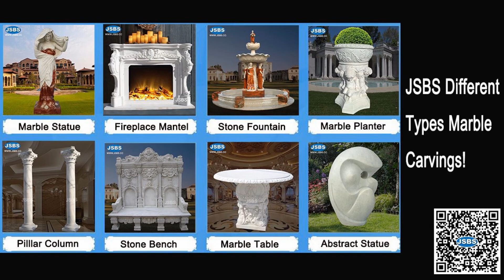Colorful Natural Marble Art Undressing Girl Statue Stone Collection Female Lady Sculpture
This is one of our best-selling girl sculptures. We cleverly captured the girl's special posture when she was undressing and carved it into a sculpture. This is one of our artistic innovations, which perfectly shows the beautiful posture of the girl, and brings you a visual impact and unique feeling. We use different colors of marble to carve girls' clothes, and tell you that the same style of sculpture can be interpreted by any different colors of marble, giving you more choices.

Contact with JSBS to order the statue now!

We accept the order from 1 piece on, do not have mini order quantity, and can customize the item based on your photo or drawing. We can also ship the items to your nearest local main port all over the world.